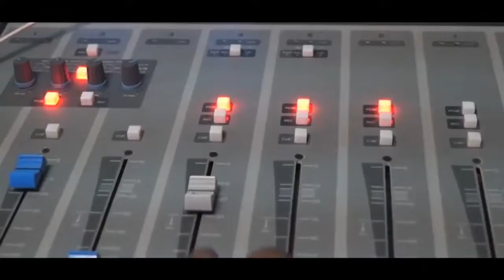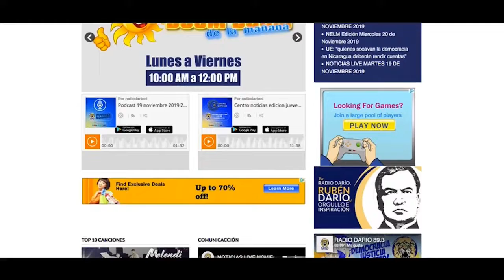NOTICIAS LIVE JUEVES 28 DE NOVIEMBRE 2019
🔴 TITULARES

✅ Sandinistas amenazan acto que vería bachillerarse a Sandor Dolmus

✅ EE.UU. anunciará más sanciones contra Ortega

✅ Reprograman audiencia a activistas de la UNAB